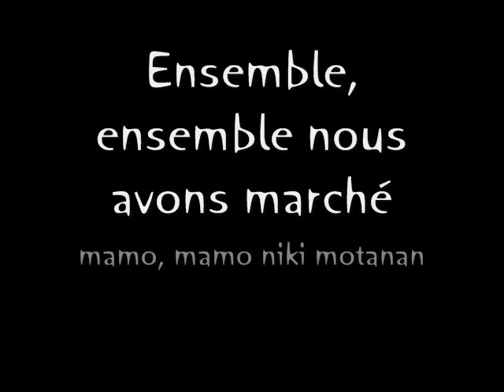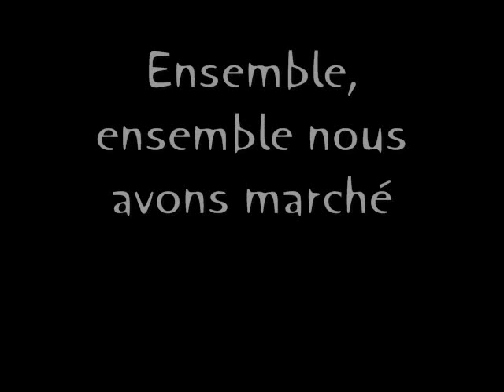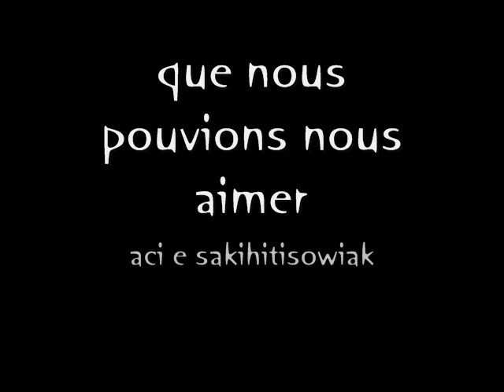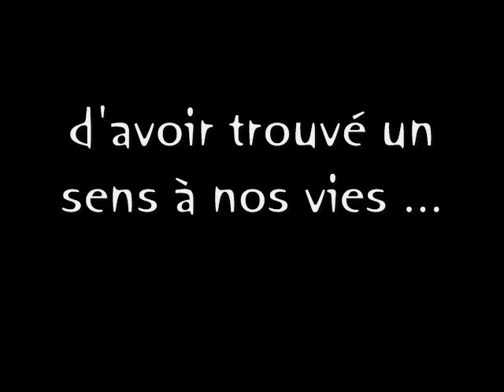Mamo de Denis Jean-Pierre traduction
Une chanson qui représente bien les marcheurs d'Innu Meshkenu, Atikamekw Pipon Meskano. On l'a fait traduire pour l'instigateur du projet Stanley Vollant.